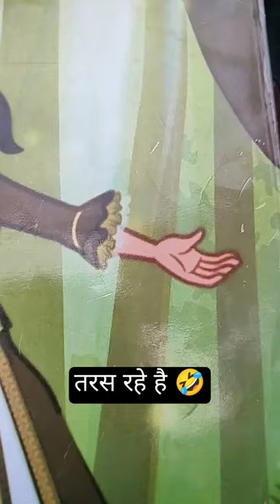तरस रहे है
All these videos are not for children, these are expressions of small children to show to older people, do not consider it made for kids, YouTube Family Thanks.

All the videos made by us with children are related to entertainment, we do not decide that any video shown in it will have a negative impact on the lifestyle of any other child.
If there is any difficult situation seen in our video which can make children suffer, then no child should try to do it like our children.
If you see any problem in our video which you feel is against the community guidelines then it may happen unknowingly for which you should contact us on our email ID soon.

 2023

motivation
motivational
school
school pray 🙏
school pray for students
Shapath
study motivation
study tips
study song
study music
study iq
study with me
study vlog
study motivation kdrama
target board
target board science
target board 2023
इसी प्रकार की और वीडियो देखने के लिए यहां क्लिक करें ।।

बुरी आदत कैसे छोड़े | How To Quit Bad Habits In Hindi | Motivation Video @Serious Motivation

ये गलती करना छोड़ दो कभी असफल नहीं होंगे @ANMOL SWAMI  @JeetFix  @SONU SHARMA

Youtube Par View Kaise Badhaye  @Tech Champion Support  @Yashvant Tech  @Tech Aishwarya

Aapka Apna Motivational Speaker Life Coach : Yashvant Singh